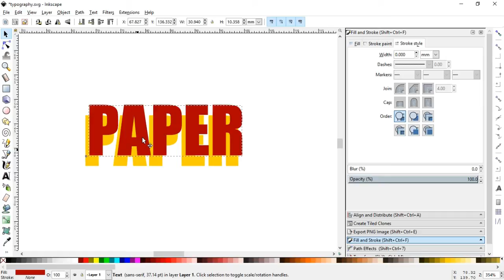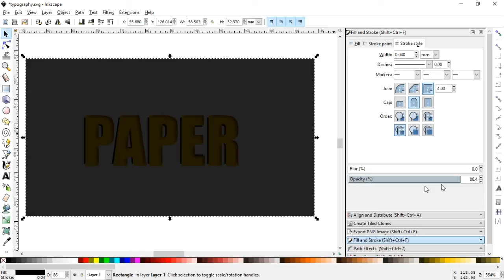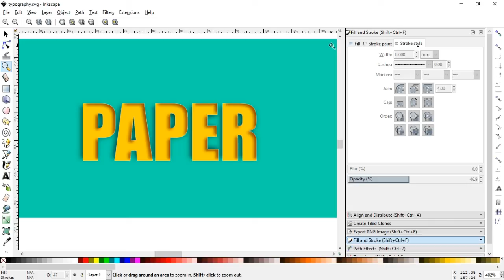Paper Cut Effect in Inkscape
Download completed file our other inkscape tutorials. You can use it in any personal or commercial projects but not for sale as stock file.  Check All tutorials in Video tab or section.